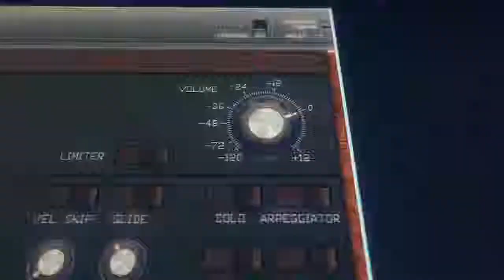Samplitude Music Studio 2015 FR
Disponible sur Allbrary!